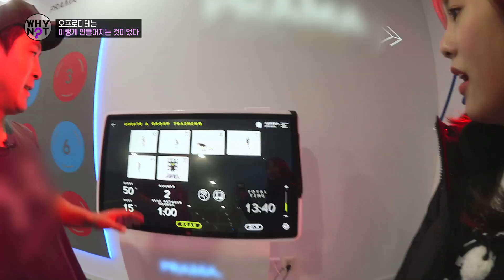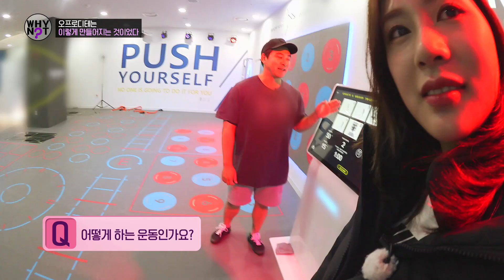케이크 만들었어영! 하영이가 만든 케이크 맛은 과연..? [와이낫 WHY NOT? 4회]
베이킹에 맛들린 오하영!
과연 하영이가 만든 케이크 맛은-!?

SBS플러스 리얼리티 V-LOG
와이낫 WHY NOT?

WHY NOT ?

HAN CHAEYOUNG / SONG HAENA / OH HAYOUNG (APINK)

영상 속 오하영이 소개한 이너뷰티

위블리즈 - 콩블리 흰강낭콩 탄수화물 컷 / 붓기컷 미블리